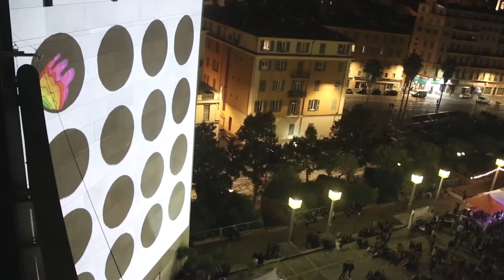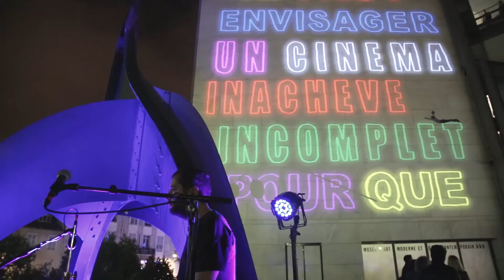BIG BAND - Julien Ribot & Jérôme Laperruque (Festival Héliotrope)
Extraits de concerts et interviews, les artistes vous parlent de leurs univers. Voici donc le premier volet de BIG BAND, nouvelle série Télé Chez Moi (non il n'y a rien de salace, c'est de l'anglais !) : "Magic Mamac" est l’œuvre éphémère, créée sur mesure par Julien Ribot, présentée lors de cette unique soirée d'automne, après des mois de préparation et d'invention. Un moment magique et spectaculaire.